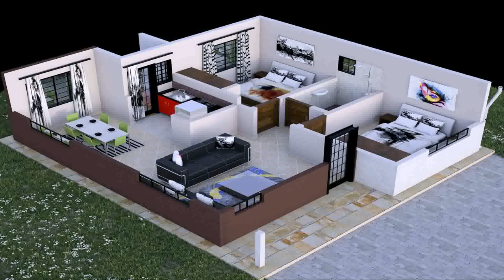Plan For 2 Bedroom House In Kenya - Gif Maker DaddyGif.com (see description)